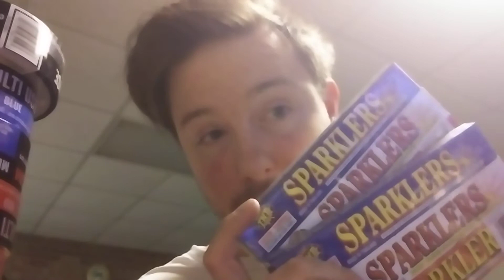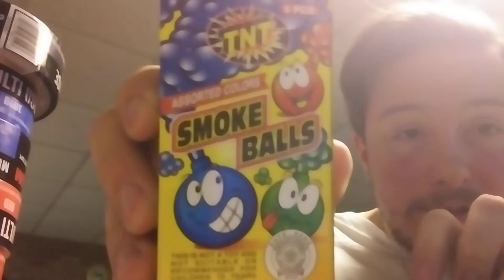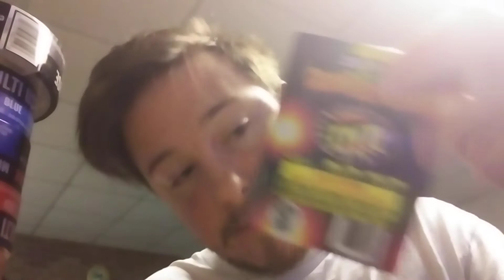Happy 4th my people fireworks yes or no?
I want to do something fun on theI want to do something fun on the channel but I was working I bought some sparklers and smoke balls on a couple things like that and if you guys are wanted to let me know if you guys want to see that and I'll ask you some stuff off I'll make things go boom love you guys like you for the support